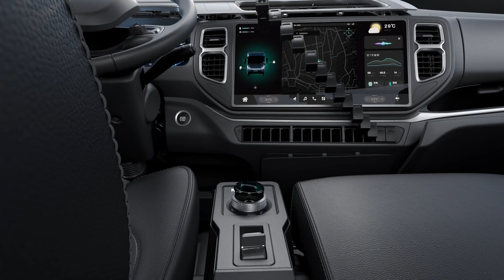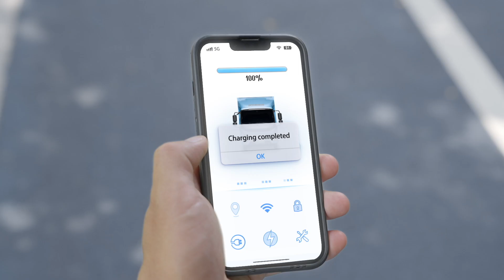QINGLING ISUZU electric truck from Chongqing China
more details pls contact with GP motors joy
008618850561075